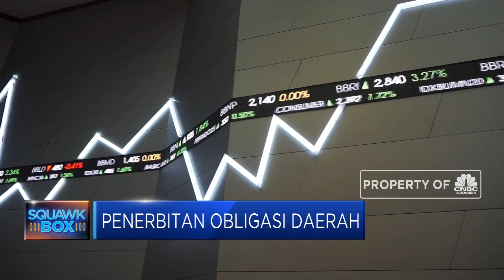Jawa Tengah Siap Terbitkan Obligasi Daerah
Otoritas Jasa Keuangan menilai, sejauh ini baru Provinsi Jawa Tengah yang siap menerbitkan obligasi. OJK pun menargetkan dapat menjalin kerja sama dengan 10 Pemda pada tahun ini untuk membangun kapasitas internal Pemda dalam mengelola utang. Untuk proses pemetaan dan kesiapan Pemda, OJK juga akan bekerja sama dengan Kementerian Keuangan dan Kementerian Dalam Negeri.

Simak pemaparan Daniel Wiguna di Squawk Box, CNBC Indonesia (Selasa, 13/08/2019) berikut ini.